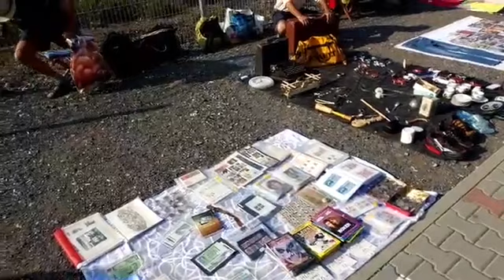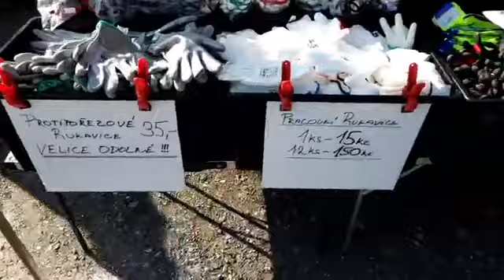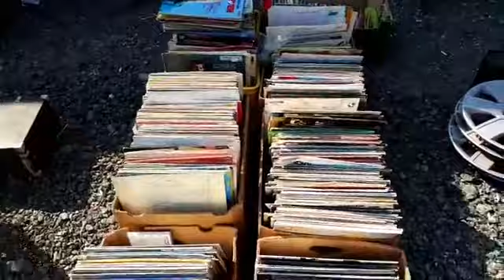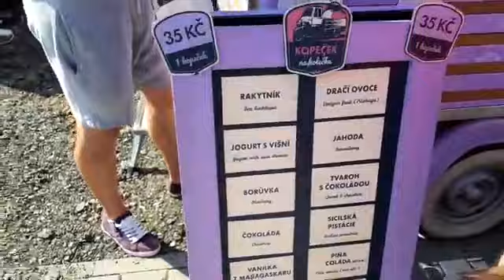Bleší trhy Praha 33.živák - 16.8.2020